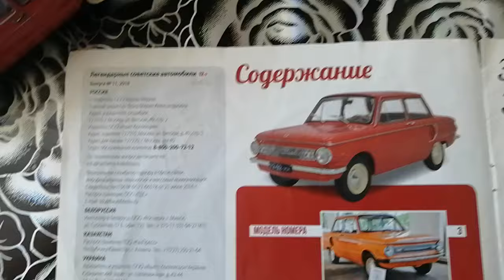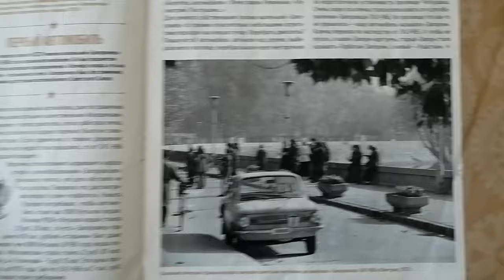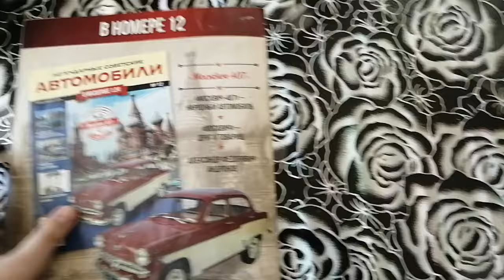Обзор на масштабную модель автомобиля ЗАЗ - 966 "Ушастый" в масштабе 1 к 24.